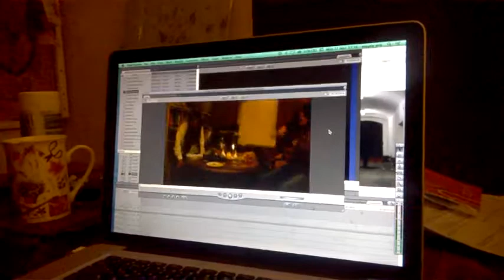DAMY RADĘ,GDY MAZUR ZA DORADZANIE NA STRONĘ PEPICZKÓW PRZEPĘDZIMY I PO LICHWIE!!!